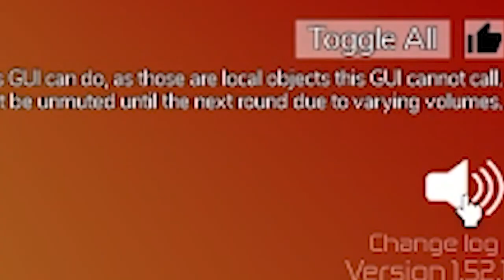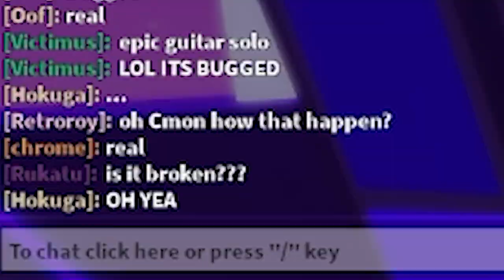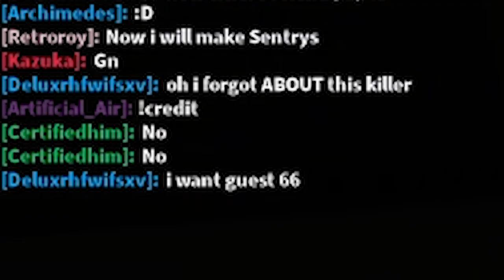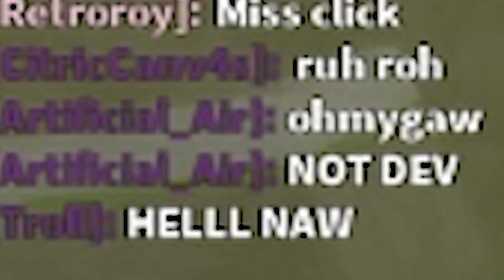midnight horrors: just a bunch of memes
the funny